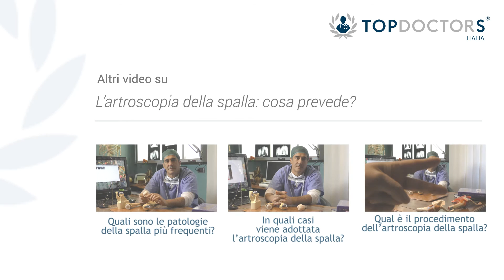Perché l’artroscopia è una tecnica innovativa?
La mininvasività dell'intervento chirurgico garantisce risultati eccellenti. Affidarsi a mani esperte, come ricorda il Dott. Giovanni Di Giacomo, esperto in Ortopedia, è fondamentale per la buona riuscita dell'operazione.

Prenota una visita con il Dott. Di Giacomo